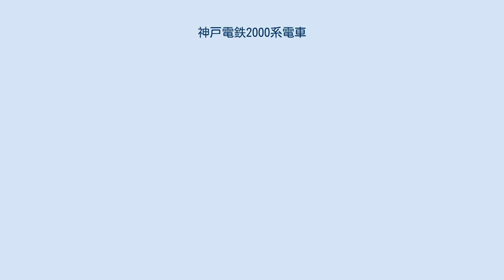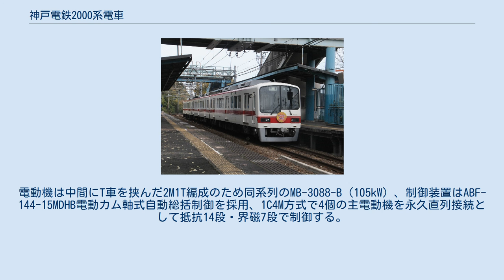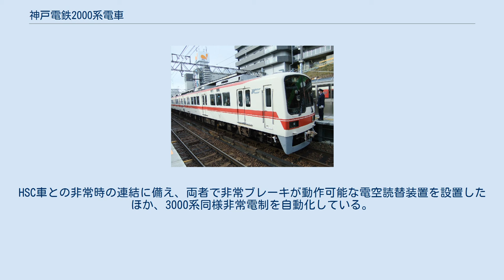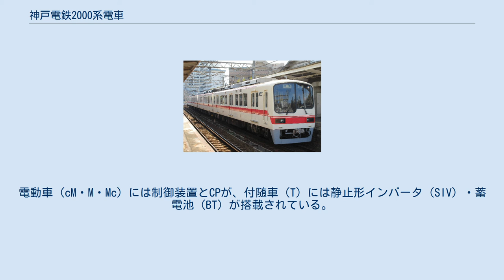神戸電鉄2000系電車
神戸電鉄2000系電車（こうべでんてつ2000けいでんしゃ）は、神戸電鉄が1991年に導入した通勤形電車。
 本記事では、編成単位で表記する必要がある場合は有馬・三田・粟生方の先頭車の車番を代表し、2001編成の様に表記する。
 1991年10月の公園都市線開業に際し、新線のイメージに相応しい斬新なデザインを採用、かつ可能な限り最新の技術を用いたワンマン車両を投入することとした。
このコンセプトに基づき、3000系以来のフルモデルチェンジ車として1991年に登場したのが2000系である。
 1991年に公園都市線用のワンマン運転用として3両編成（2M1T）3本を導入、1992年から1993年にかけては800系の代替新造車として4両編成（3M1T）2本が増備されており、計17両が製造された。
4両編成は中間電動車の2100形が連結されるが、車両番号は編成内の2200形と番号を揃えており、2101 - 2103は欠番となっている。
 1994年に登場した5000系は、この車両をベースにVVVF制御・全電動車編成としたものである。
 車体は3000系と同様のアルミ合金製で、車体長さは先頭車で250mm、中間車で100mm長くなっている。
 前面は非貫通で、大型曲面ガラス2枚窓の構成とし、床下にはスカートを設置した。
窓上部に種別・行先表示幕と運行標識灯を設置、前照灯と後部標識灯を窓下に角型のデザインに一体化して配置した。
塗装はアルミ車体ながら地色をオパールホワイトで塗装し、窓上部と下部にブライトレッドの帯を配した。
 車内は内装を木目デコラ、床材をレンガ色のロンリウム張りとした。
天井には2列の蛍光灯の間に冷房吹出口を設け、中央部にラインデリアの整風板と車内スピーカーをまとめた直線的なデザインとなった。
側窓は3000系同様の1段下降窓であるが、日除けは上昇式のアルミヨロイ戸に変更されている。
先頭車の連結部寄りには車椅子スペースが設置された。
 制御方式は抵抗制御で、走行性能は1100系と同等である。
電動機は中間にT車を挟んだ2M1T編成のため同系列のMB-3088-B（105kW）、制御装置はABF-144-15MDHB電動カム軸式自動総括制御を採用、1C4M方式で4個の主電動機を永久直列接続として抵抗14段・界磁7段で制御する。
平行カルダン駆動方式を採用し、歯車比は99:16である。
 台車は軸梁式ダイレクトマウント空気ばね台車 KW-200（動力台車）とKW-220（付随台車）を採用した。
 パンタグラフは下枠交差型パンタグラフのPT-4808-B-Mを採用、2000形奇数車・偶数車の連結面寄り屋根上に搭載している。
 ブレーキは神鉄初の電空併用電気指令式ブレーキ（MBSA）を採用した。
HSC車との非常時の連結に備え、両者で非常ブレーキが動作可能な電空読替装置を設置したほか、3000系同様非常電制を自動化している。
なお、3000系で採用された定速度抑速制御装置は設置していない。
保安ブレーキも併せて装備する。
 補助電源装置は4連化に対応するため、4連分の給電能力を有する100kVAのSIV、NC-FAT100Bと16kVAのバックアップインバータ、NC-FAT16Aの2種類の静止形インバータを採用。
T車の2200形に搭載。
電動空気圧縮機はC-1000（吐出容量は毎分1160リットル）で、CPの多重系を図って、2000形奇数車・偶数車と2100形に搭載する。
 冷房装置は集約分散式のCU-772K（17,000kcal/h）で、各車に2基を搭載する。
 2000形制御電動車（cM・Mc）と2200形中間付随車（T）からなる2M1Tの3両編成と、これに2100形中間電動車 （M）を加えた3M1Tの4両編成があり、有馬方から前者は cM-T-Mc、後者は cM-M-T-Mc の順に編成される。
電動車（cM・M・Mc）には制御装置とCPが、付随車（T）には静止形インバータ（SIV）・蓄電池（BT）が搭載されている。
パンタグラフ（PT）は制御電動車の連結面寄り車端部に付けられている。
 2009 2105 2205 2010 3両編成は公園都市線を含む全線で、4両編成は有馬線、三田線、粟生線で主に運用されている。
 4両編成は建造当初ワンマン運転の公園都市線以外で使用するため、ワンマン設備は準備工事に止められていた。
後に神鉄全線のワンマン化に伴い、ワンマン対応改造を実施している。